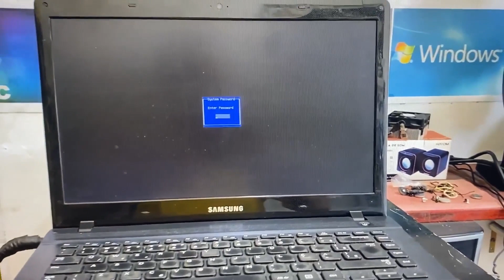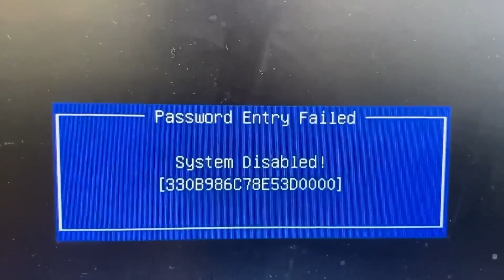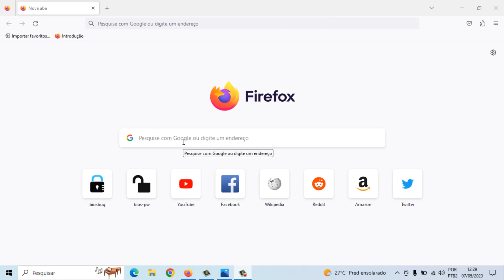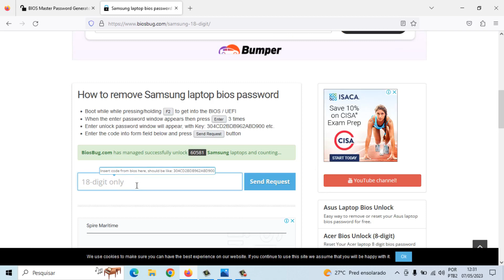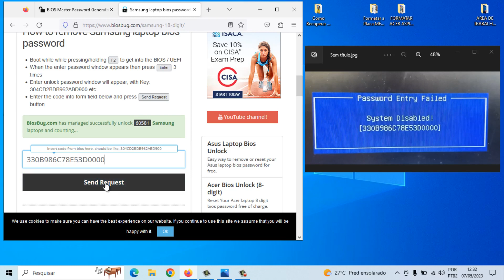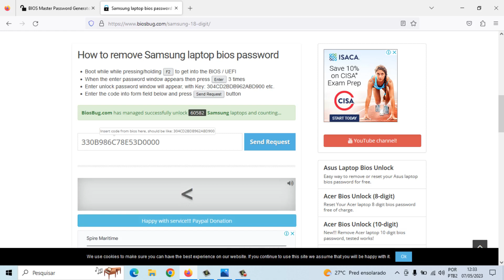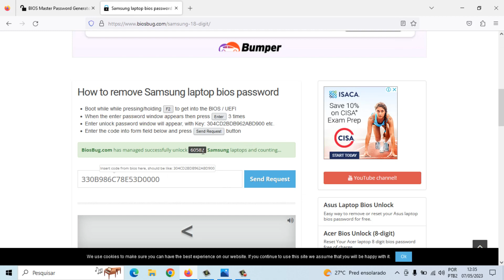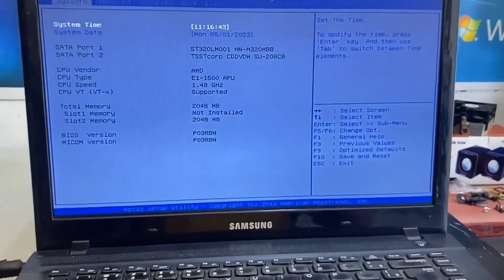🟡🟠🔵Como Descobrir a Senha da Bios (SYSTEM PASSWORD)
TUTORIAL: Como Descobrir a Senha da Bios  (SYSTEM PASSWORD) Ligue o computador e insira a senha errada três vezes para travá-lo e mostrar a mensagem System Disabled ou Sistema Desabilitado. Não se preocupe, você não perdeu os dados e basta reiniciar o computador para voltar ao normal. É preciso fazer as tentativas para descobrir uma senha backdoor.
Anote o número da mensagem System Disabled ou Sistema Desabilitado. O aviso costuma ser acompanhado por uma série de números e letras. Escreva-os em algum lugar para poder descobrir a senha.
Insira o código que apareceu junto com a mensagem System Disabled ou Sistema Desabilitado e clique em Get password. O site tenta encontrar uma senha que sirva para o seu computador. É possível que ele dê várias opções para você tentar.

Como remover senha da BIOS pelo CMD Windows 10,
Qual é a senha padrão da Bios Asus,
O que fazer quando esqueceu a senha do notebook,
Qual é a senha padrão da Bios Acer,
Como descobrir a senha da BIOS,
Qual é a senha padrão da Bios HP,
Como entrar na BIOS e remover a senha,
Qual é a senha padrão da Bios Compaq,